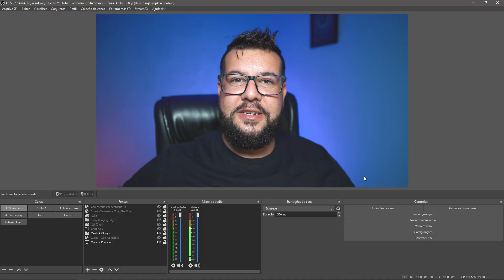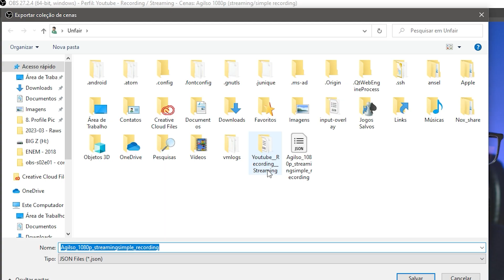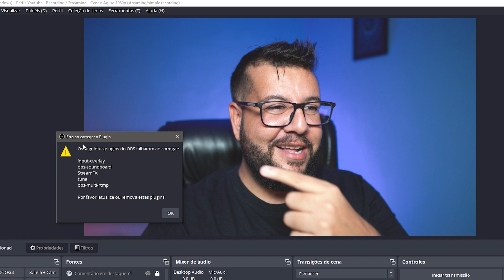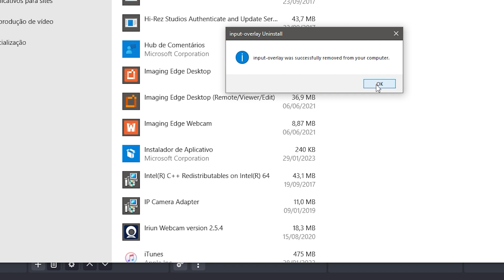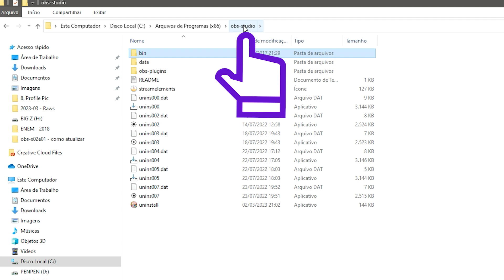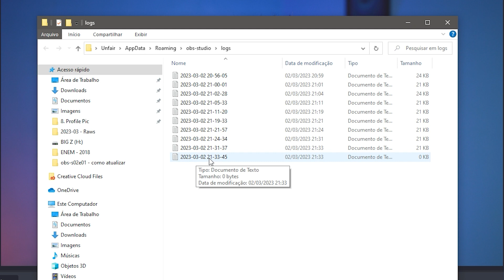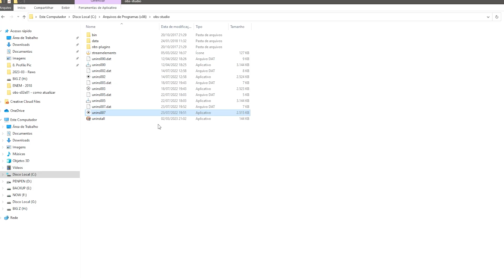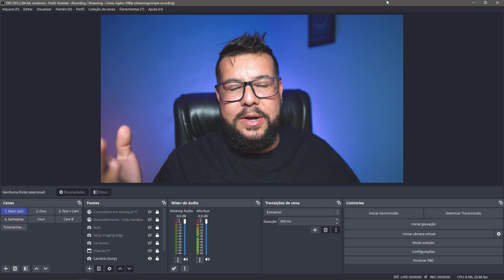Como atualizar para OBS 29 (corretamente) - Sem avisos e com backup.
Como atualizar o OBS Studio para a última versão (29) com backup de segurança (caso algo dê errado) e remover avisos de erros de plugins desatualizados.

🎬 Meus Equipamentos
📷 Câmera Sony A6600
🎥 Lente Sigma 16mm 1.4 para Sony
🎧 Headphone Wh-1000Xm3
🎤 Microfone Áudio-Technica AT2021
⌨ Teclado Mecânico Corsair K70 RGB MK.2 SE Mecânico Switch MX Speed US Branco

0:00 Sistemas que perderam suporte
0:52 Atualizando com backup
3:17 Avisos de plugins chatos
4:00 Desinstalando plugins normalmente
4:45 Desinstalando plugins via pasta
6:20 Desinstalando plugins via .dll
8:44 Verificar e reinstalar plugins